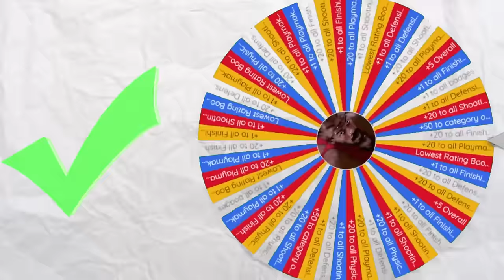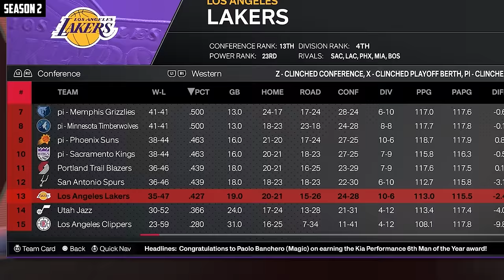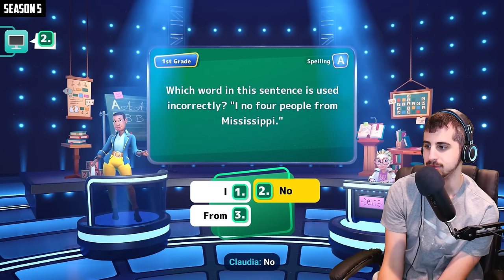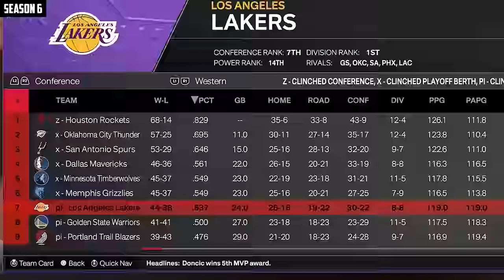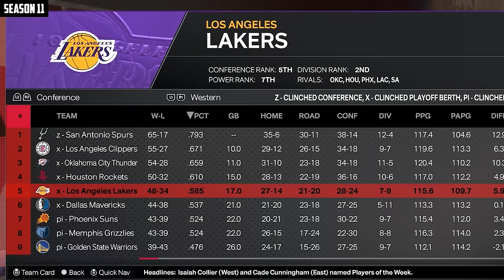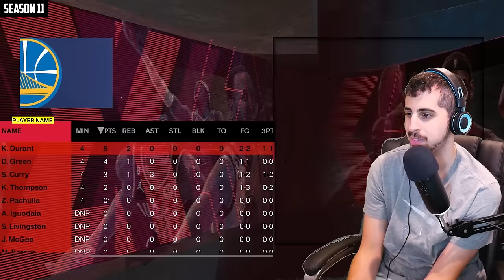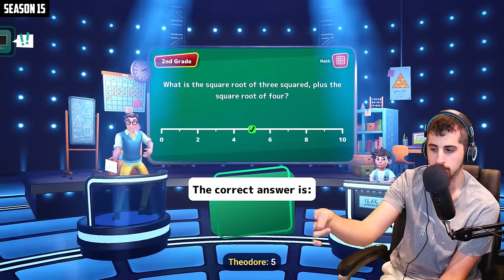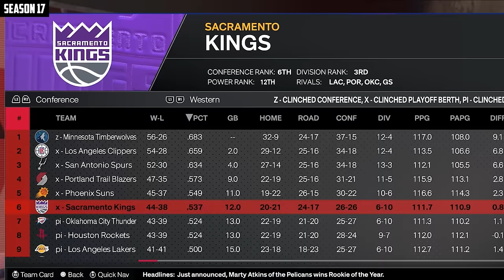I put a Child on Project Lebron